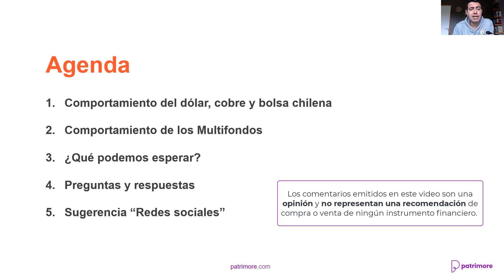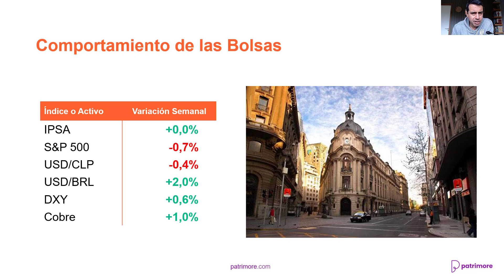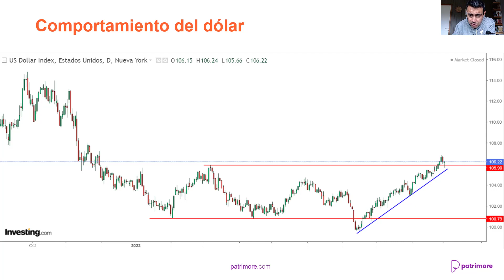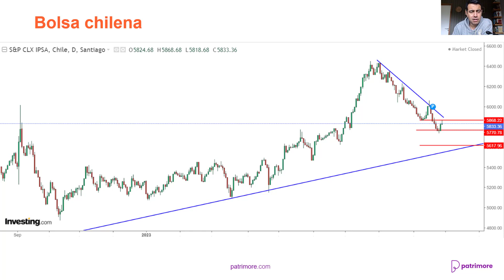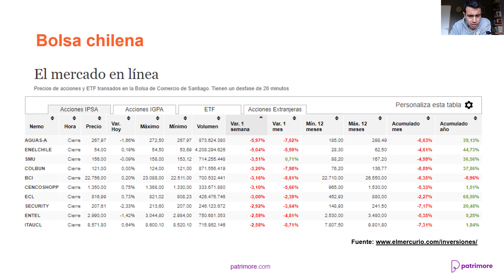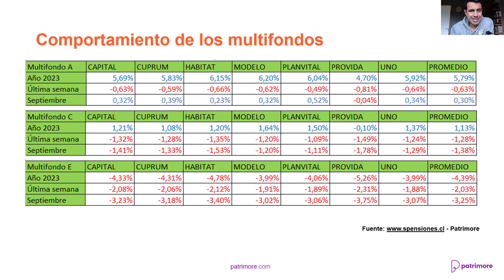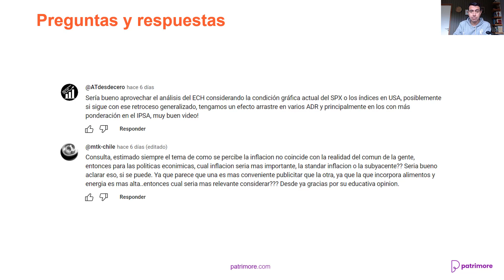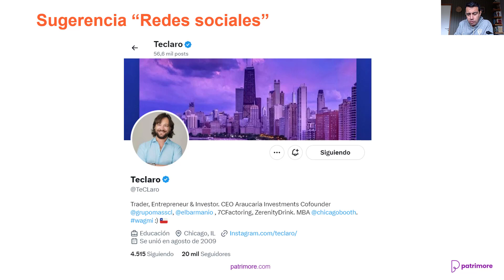Visión Semanal de los Mercados: Edición Chile con Sergio Tricio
Sergio Tricio nos presenta su visión semanal del mercado en Chile para la semana del 1 de Octubre. En esta edición analizaremos el comportamiento del IPSA, los Multifondos de las AFP, y el comportamiento de la inflación.

0:00 Bienvenida
0:35 Agenda
0:44 Únete a Nuestra Comunidad
1:02 Principales Indicadores de la Semana
1:50 Comportamiento del Dolar / Peso
3:53 Comportamiento del Dollar Index
4:25 Comportamiento del Cobre
4:56 Conoce Nuestra Plataforma
5:27 Comportamiento del IPSA
5:58 Principales Ganadores y Perdedores del IPSA
6:26 Comportamiento del ECH
6:48 Comportamiento Chile vs Brasil
6:58 Comportamiento de los Multifondos
8:33 Datos de la proxima semana
9:03 Preguntas y Respuestas
11:50 Recomendacion de Redes Sociales:  Tomas Claro
12:14 Despedida

💪🏼 CONSTRUYE PATRIMONIO con nuestro servicio de PLANIFICACIÓN FINANCIERA. Contrata desde $24.990 + IVA mensuales. Conoce más